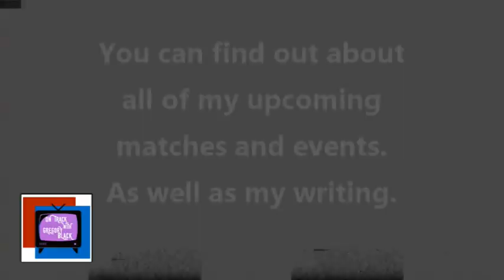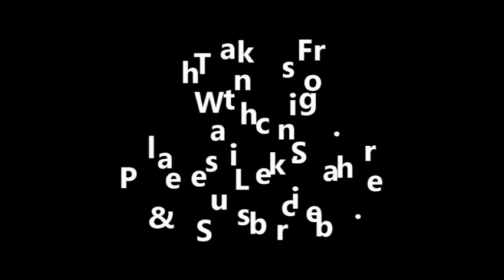On Track With Gregory Black (Episode 6): Mods, Food, Football & Modifications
Hoooo SNAP!!! Here to bring you yet another episode of "On Track With Gregory Black". This week, we're talking video game mods, food, American football, and epic haircuts!!

Featured music video for my new wrestling theme, produced by The Beat Disciples

Title Track: "Shroud"
Artist: Silencyde

Commercial Track: "Jeff The Killer Goes On Vacation"
Artist: TeknoAXE